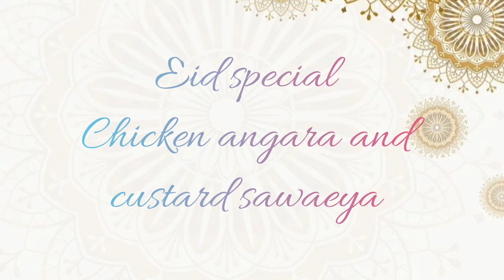Eid special Chicken Angara and custard sawaeya/ cook with nadra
24/5/20
Eid mubarak to all my subscribers may you have avery nice eid